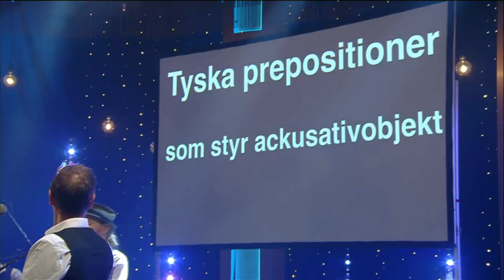Världens Snabbaste Allsång -Live BingoLotto 13/5 2018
Har ni inte hört Världens Snabbaste Allsång, så har ni inte hört något liknande! Detta härliga gäng bjöd på makalöst härlig underhållning i gårdagens BingoLotto!